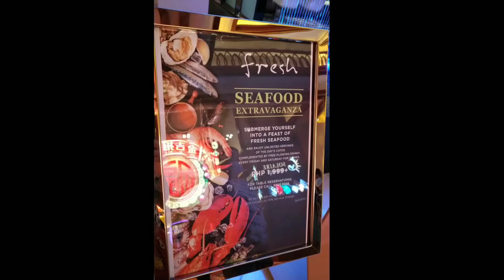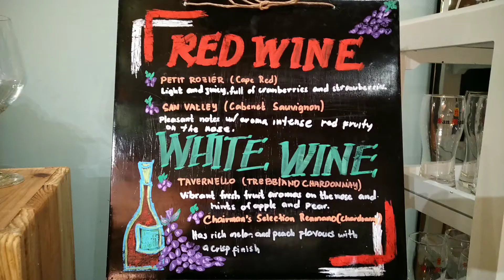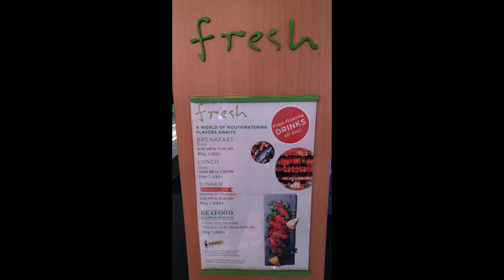How much is the Solaire FRESH Buffet Price - PHILIPPINES | EyeTriRandomPH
UNLIMITED LOBSTERS AND WINE! Fresh Buffet Solaire Price - PHILIPPINES

Seafood Extravaganza! Ever since Mikey Chen of Stricklydumpling reviewed this buffet, we have been wanting to try it out! We finally got to experience the Fresh International Buffet at Solaire Resort and Casino amidst the Coronavirus or COVID-19 outbreak here in the Philippines. 😂

This is the picture gallery version, we also made a video collection version so you guys have an option and watch which ever format you prefer. ENJOY! 😂

*The price is mentioned in the video. there is a 10% service fee to be added to the price per person.

💸 IF you like online shopping, save more by using ShopBack to earn Cashback. You can thank me later!

**This video was filmed, edited, and published by the owner of this channel. Reproduction without permission is strictly forbidden.